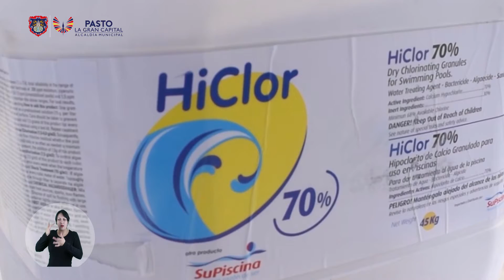ASÍ VA LA GRAN CAPITAL - 31 JULIO 2020